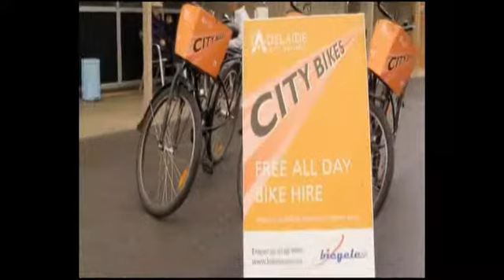FREE Bikes Around Adelaide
Hire bikes for free thanks to Bikes SA, 7 different locations around the city